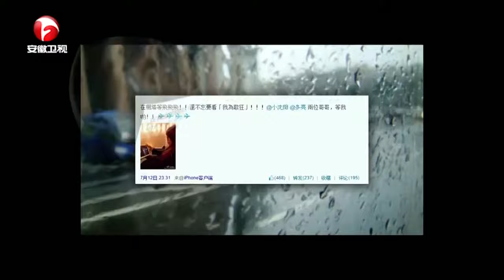原来小沈阳这么浪漫，走心为妻子献唱《牵手》，妻子沈春阳就在台下听哭！【我为歌狂】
安徽卫视 我为歌狂 明星组成战队同台真唱PK，黑豹乐队彰显音乐的魅力和团队作战的正能量。
we owns the exclusive copyright of all the contents published on the channel.